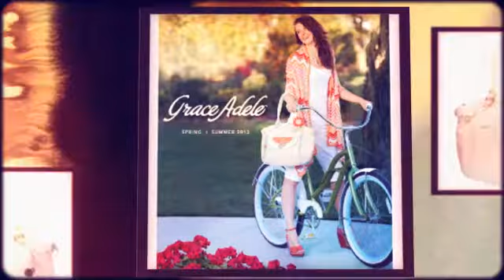Grace Adele New in 2013